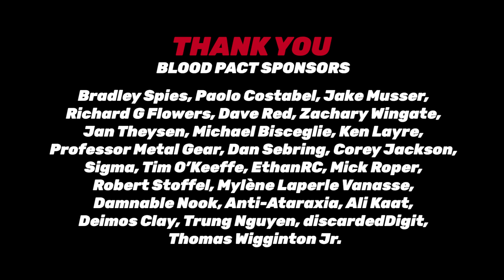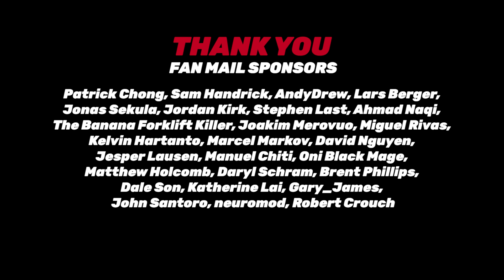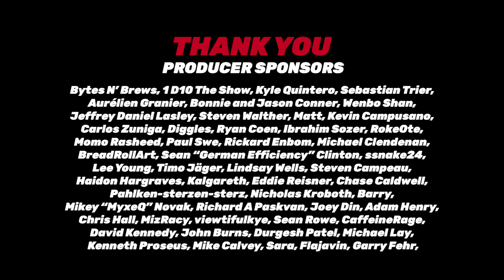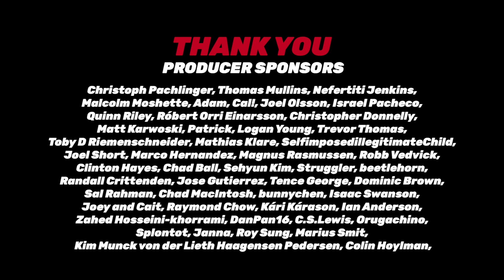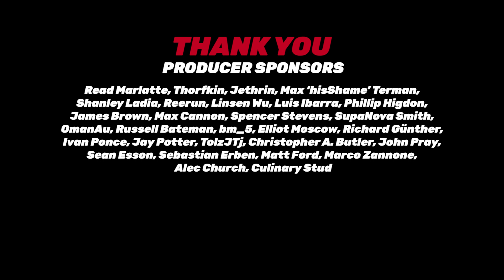Easy Allies Podcast #147 - 1/30/19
As the Easy Allies move into the new studio, the Epic Games Store gets sketchier and Nintendo becomes more transparent. New year, new everyone!.
CLICK HERE FOR TIME STAMPS AND LINKS!

00:03:43 - Corrections
00:07:52 - Dragon Ball Project Z
00:18:18 - Metro Exodus Exclusive to Epic Games Store
00:33:16 - Podcast Halftime
00:36:38 - Metroid Prime 4 Development Starts Over
00:44:19 - L&R - Pokemon or Real Animal?
00:51:03 - L&R - Next Gen Sound
00:53:45 - Time for Bets
00:59:54 - Producer Credits